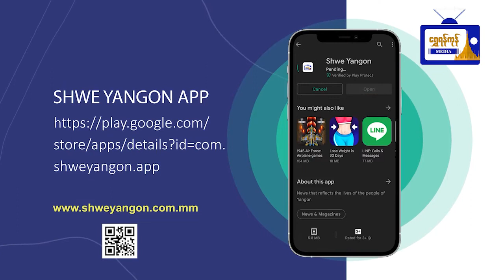ထိန်ပင်အမှိုက်ပုံ လေထုညစ်ညမ်းမှုလျော့ချနိုင်ရေး ဆောင်ရွက်ခဲ့ကြောင်းသိရ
ထိန်ပင်အမှိုက်ပုံ လေထုညစ်ညမ်းမှု
လျော့ချနိုင်ရေး ဆောင်ရွက်ခဲ့ကြောင်းသိရ